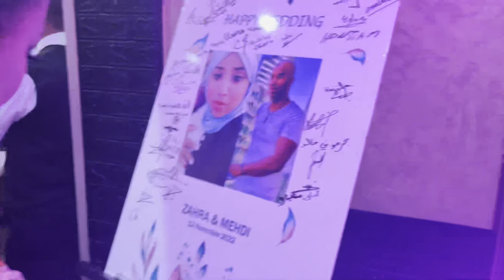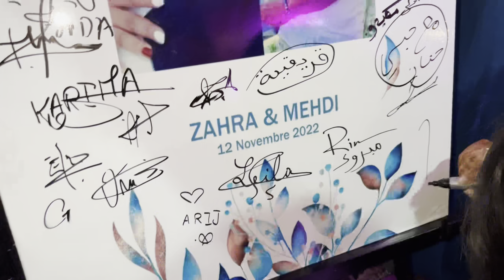Vlog| عرس مغربي اسطوري 2022 💃🏾😍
‏HEEYY LOVESS! 💗

I love you all ! And thanku for your daily support 🥺🥹♥️🫶🏾
   عرس مغربي اسطوري 2022
Makeup artist :
brune aicha
Dj:
atmoyhssine
Cameraman:
tendancevision

Negafa:
negafa_maria

Salle des fêtes :
salle_des_fetes_elasmar
قاعة أفراح أسمر

: كلمات دات صلة بموضوع الزواج و الاعراس ، الخطوبة و عقد القران
 افراح,قاعة الافراح مراكش,قاعة زفاف
أعراس,تصوير الاعراس,اعراس مغربية,أفراح,عرس مغربي,عرس مغربي رقص,عرس مغربي فخم,عرس مغربي فاخر,عرس مغربي شعبي